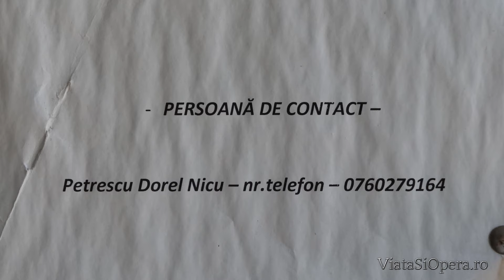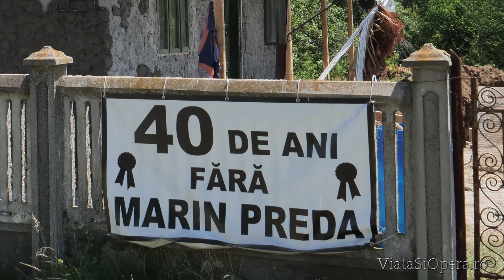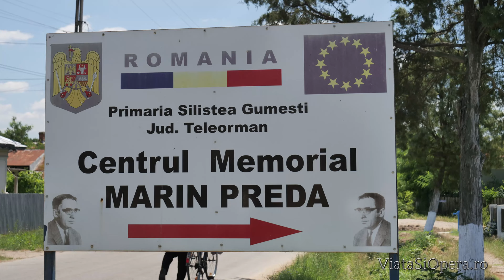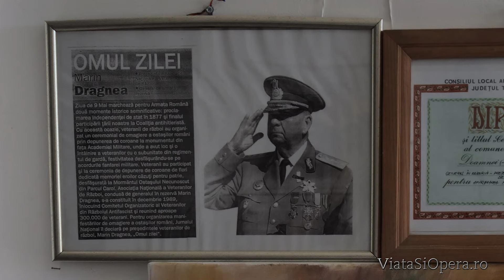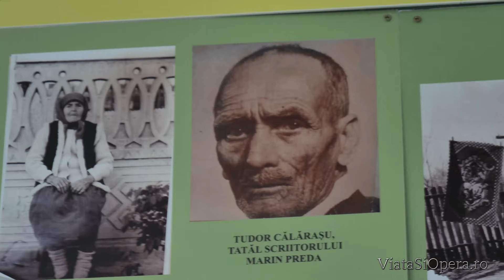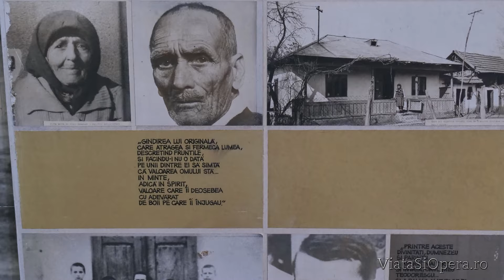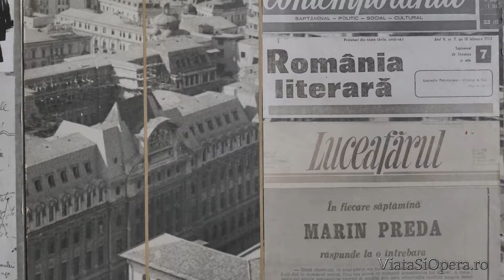Casa memoriala "Marin Preda" - Silistea Gumesti, Teleorman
Centrul memorial “Marin Preda” functioneaza in fosta scoala a satului si atat casa memoriala cat si centrul memorial ‘Marin Preda” se afla in adminstrarea Primariei satului Silistea-Gumesti.

In anul 1948, Marin Preda scrie prima versiune a romanului Morometii. I se pare ca este un esec si abandoneaza. In anul 1955, Marin Preda publica romanul “Morometii” pentru care, un an mai tarziu,  primeste Premiul de Stat. Premiul reprezenta prima recunoastere a talentului scriitorului Marin Preda.  Al doilea volum al romanului Morometii apare in anul 1967 cand scriitorul Marin Preda este ales vicepresedinte al Uniunii Scriitorilor.